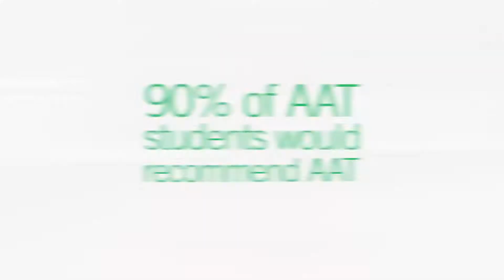Say Goodbye Job, Hello Career with an AAT Accounting Qualification -Osborne Training